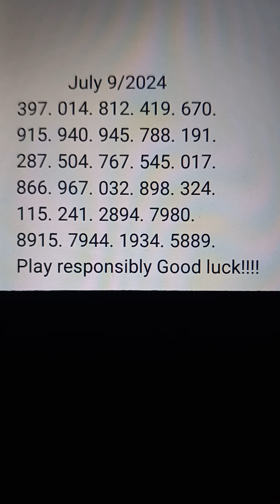bless of luck! pick 3&4 lottery